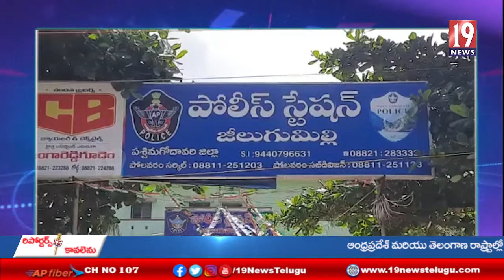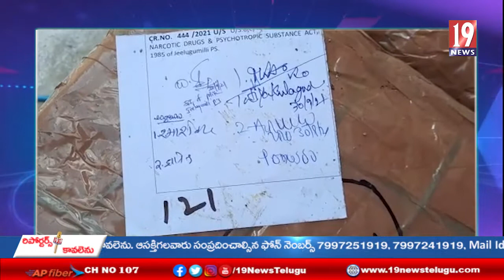1500వందల కేజీల గంజాయి స్వాధీనం,చేసుకొన్న జిలుగు మిల్లి పోలీసులు - పశ్చిమ గోదావరి